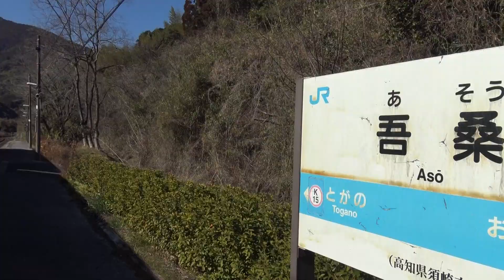土讃線の吾桑駅に到着したばかりの下り1000形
土讃線の吾桑駅に到着したばかりの下り1000形です。
土讃線の吾桑駅に、到着したばかりの下り列車JR四国1000形がしばらく停車しています。